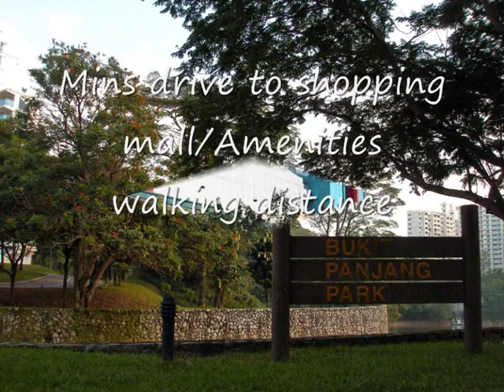Cashew Villas Movie.wmv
Brand New Terrace @ CASHEW VILLAS